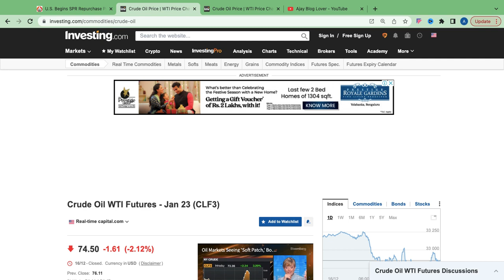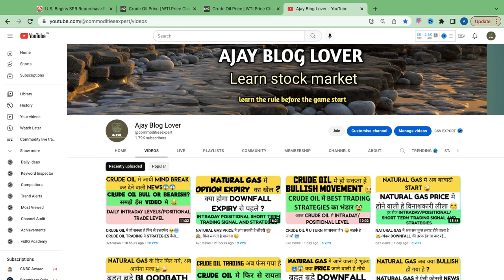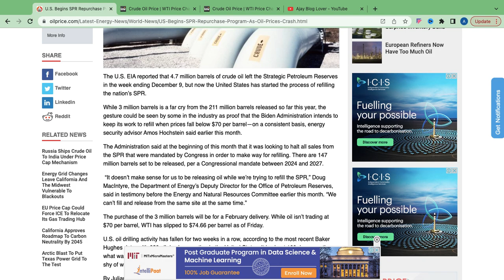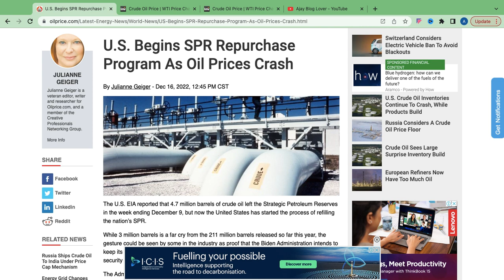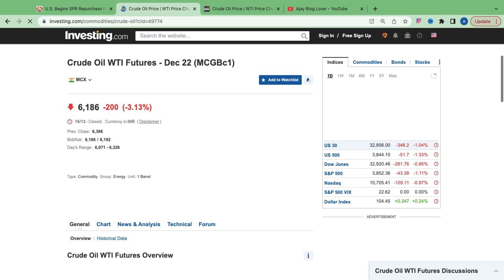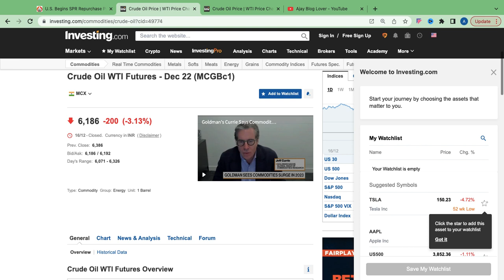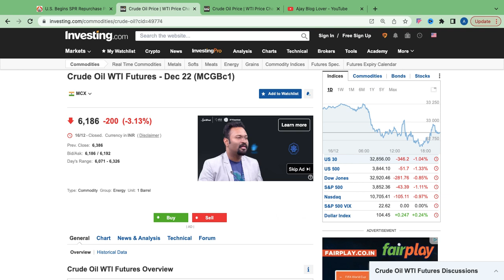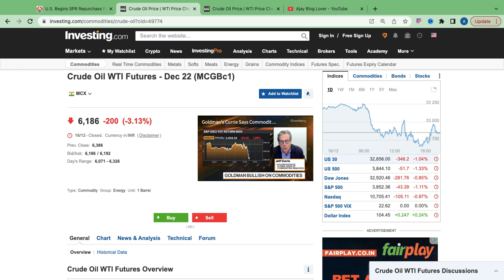सोमवार को CRUDE OIL मे बदल सकता हे खेल 🙉🙊 SPR NEWS